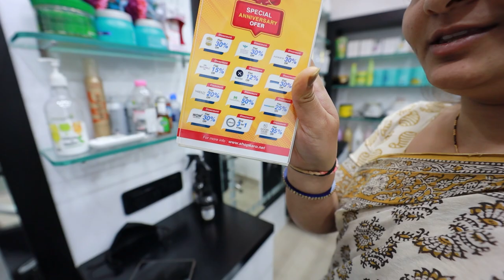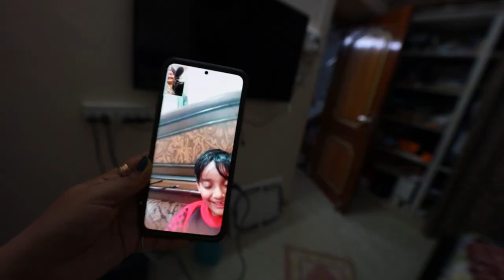Aaj Kal To Himmi Vlog Kar Rahi hai